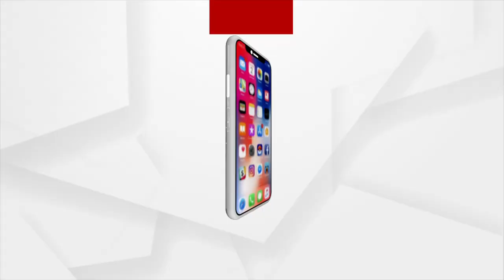Sata Katha || ଦିଦି...! ଆଉ ଦେଖାନି